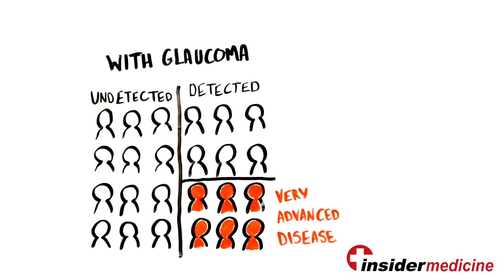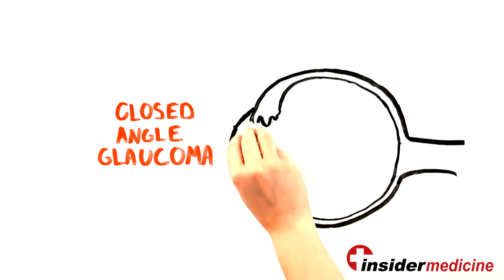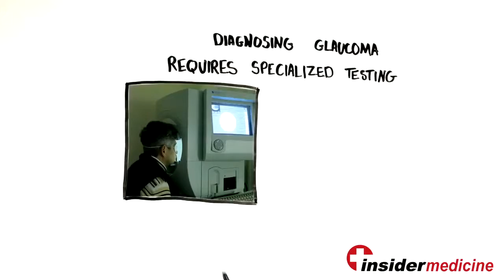Detecting Glaucoma - the importance of having your eyes health regularly checked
Insidermedicine: Dr Sanjay Sharma explains the results of his study on glaucoma published in the Journal of American Medical Association (JAMA). In this video he explains what glaucoma is and talks about the importance of receiving periodic eye assessments for glaucoma detection, especially for those in higher risk categories.